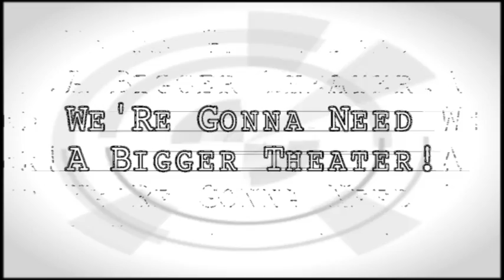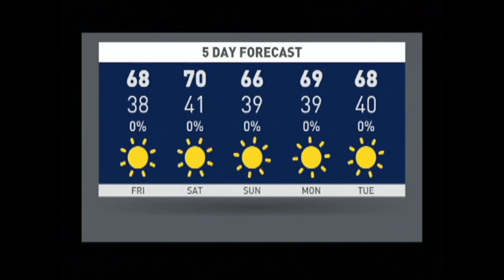2/4/16 WIllow Canyon Morning Announcements